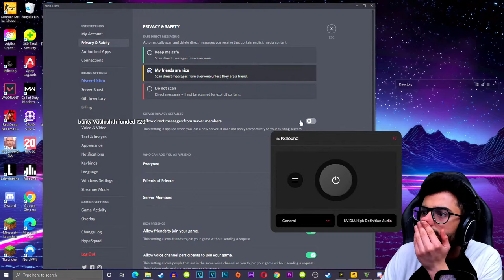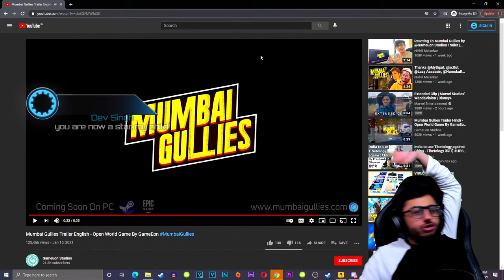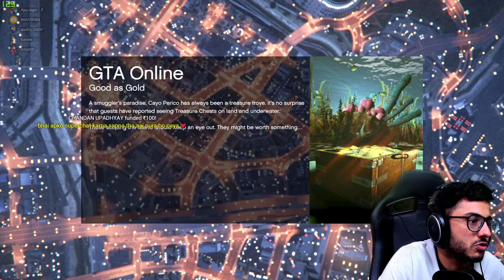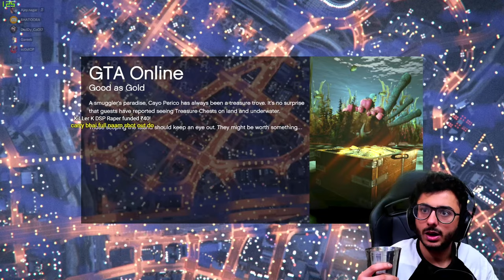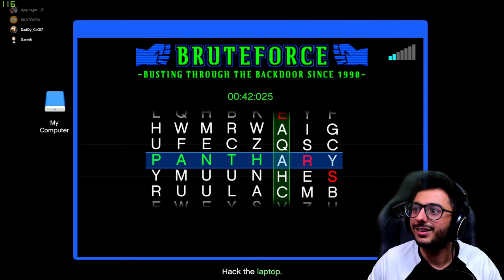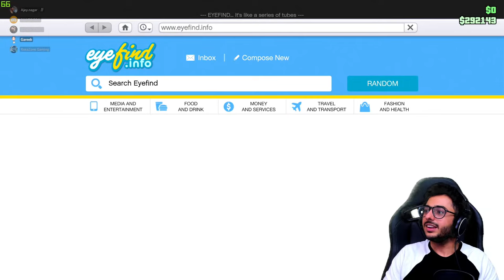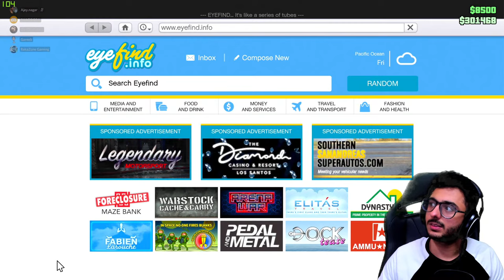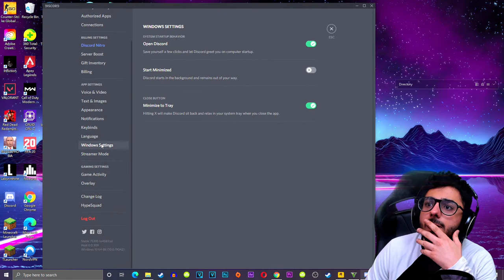BANNE CROREPATI BINA AMITABH BACHCHAN KE | NO PROMOTIONS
PC Specs